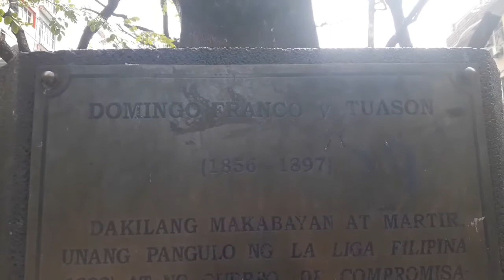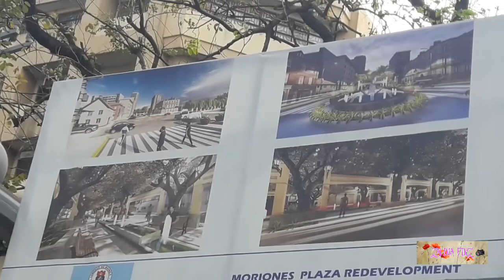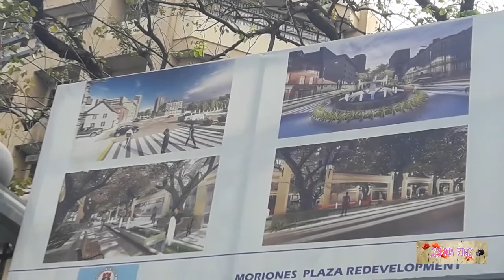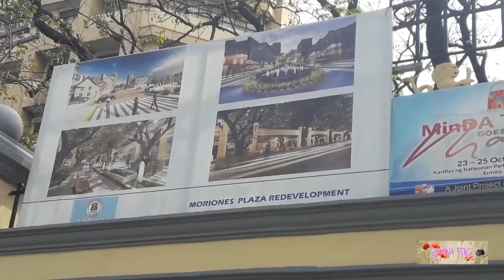PLAZA MORIONES redevelopment update